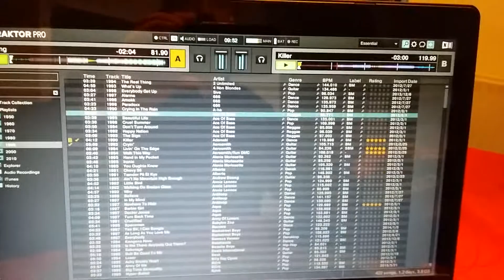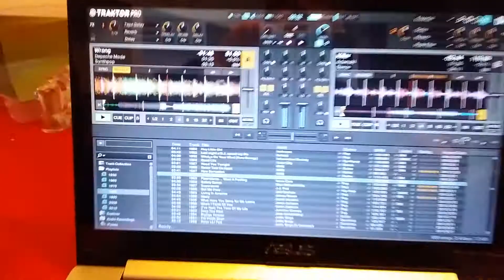Jog wheel problems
Traktor Pro 2: Jog wheel problems.